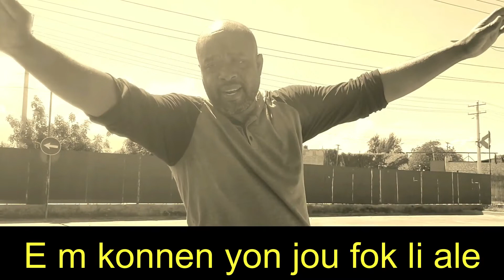MEN KIJAN JOVENEL PRALE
Situation an nan peyi dayiti vin Grav anpil Jovenel Moise pa deside kite pouvwa a malgré mobilizasyon populasyon an kont li chak jou pi plis. Kajo plezi pran pozisyon pou neg bannann nan ale .
Kajo plezi se manm nouvel ekip  komedyen ayisyen ki eklate denye ane sa yo. Apre 20 lane kom jounalis respekte nan peyi dayiti. Romney Cajuste lanse yon karye komedyen sou rezo sosyo. Li fe blag, video ki bay plezi ak yon kantite stand-up. Kajo bay blag men li kenbe menm serye ki fe repitasyonl . Kajo fe balg sou tout moun sanl pa atake pesonn, ni fe yon moun mal. Kajo plezi ap viv new jersey etazini. li fe anpil spektak (stand-up) ak pwomosyon biznis. yo invitel nan fet prive, aktivite legliz.